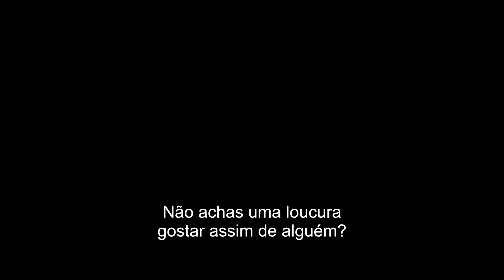"Amar... de Novo" - Trailer Oficial (Sony Pictures Portugal)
Se a Celine Dion te der um conselho, presta atenção. 💕 Vê Priyanka Chopra, Sam Heughan e Celine Dion no trailer de AmarDeNovo. Exclusivo em cinemas Maio 2023.